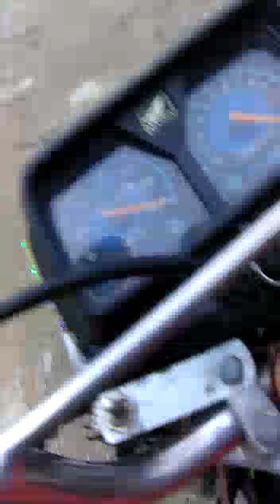Chawala road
Video from Zain